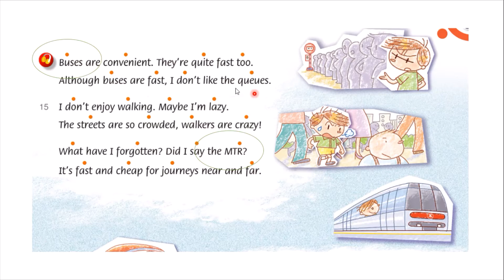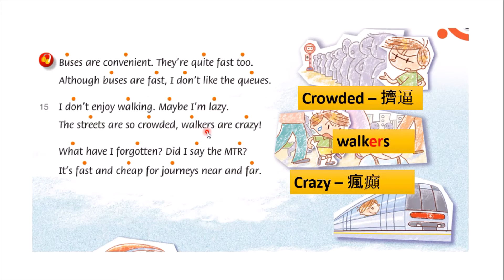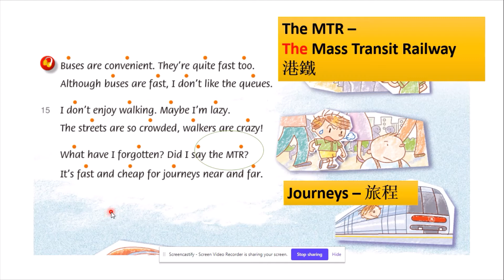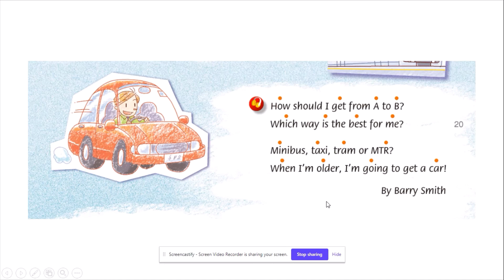(054) Elect 5B Ch3 Reading Part 3